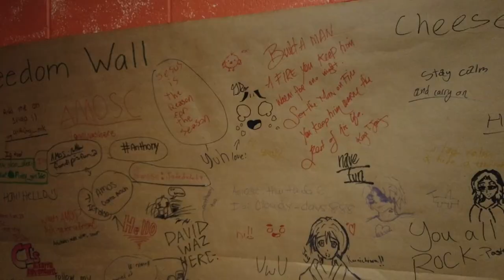Christmas Institute 2019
Guro Francis was invited to speak as well as lead a group at Northern Illinois Conference's Christmas Institute.  It was a spiritually fulfilling time and Guro Francis was honored to be invited to be part of this magical place.

SCHAUMBURG!